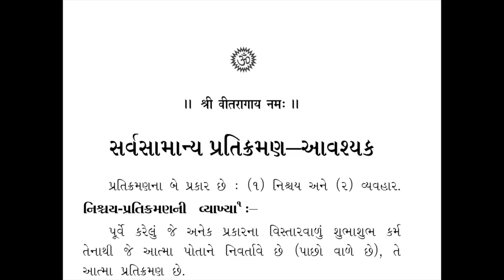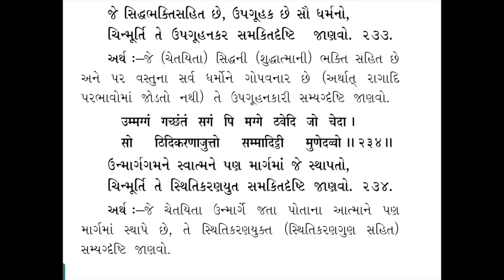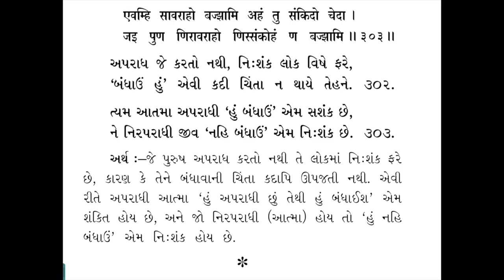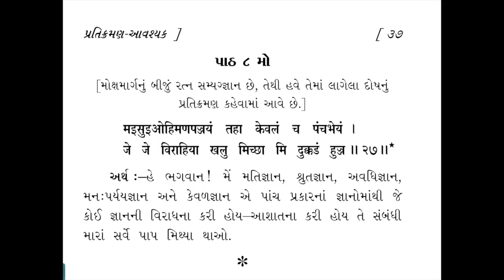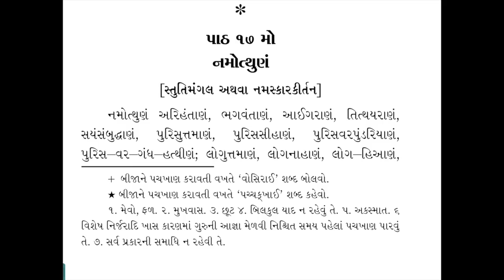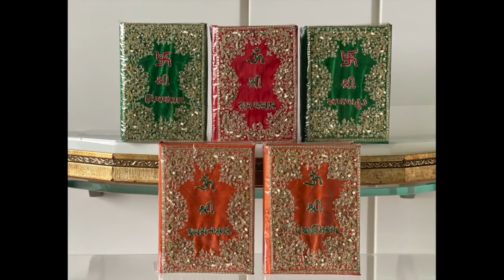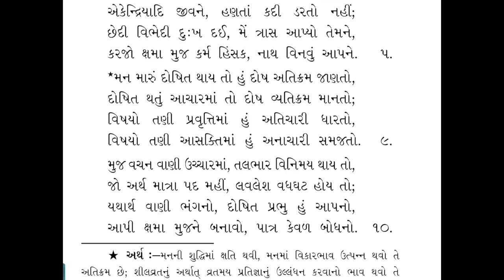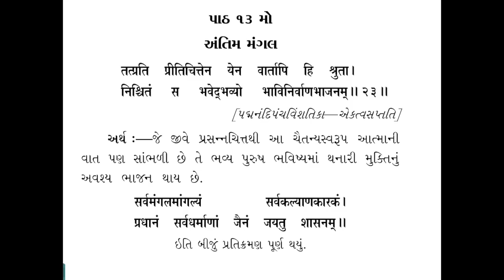SARVASAMANYA PRATIKRAMAN AVASHYAK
DAS LAKSHAN PARVA SARVA SAMANYA PRATIKRAMAN AAVASHYAK HAS BEEN RECITED BY SHRI PRAKASHBHAI SHAH KOLKOTTA